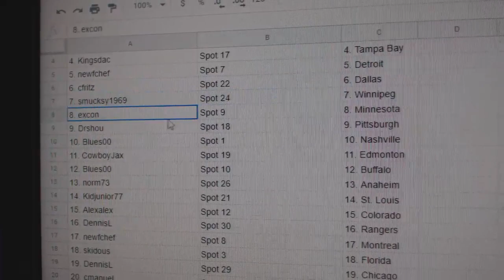Team Randoms - C&C GB #10,234